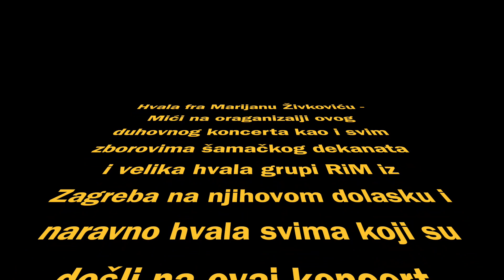Koncert duhovne glazbe Grebnice 25. 6. 2023.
Duhovni koncert pod nazivom "Stavi me kao znak na svoje srce" održao se u župnoj crkvi u Grebnicama 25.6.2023. s početkom u 19:30 sati. Susret je okupio djecu i mlade iz župa Šamačkog dekanata:  Grebnice, Oštra Luka- Bok, Tolisa, Domaljevac grupa RiM iz Zagreba, koji su se predstavili kroz različite izvedbe duhovne glazbe.
Ovaj duhovni susret izazvao je snažne emocije i ostavio dubok dojam na sve prisutne. Bio je to trenutak zajedništva, radosti i duhovnog nadahnuća. Djeca i mladi iz župa Šamačkog dekanata i grupa RiM iz Zagreba su svojim izvedbama potvrdili da glazba ima moć dirnuti srca i približiti nas Bogu.